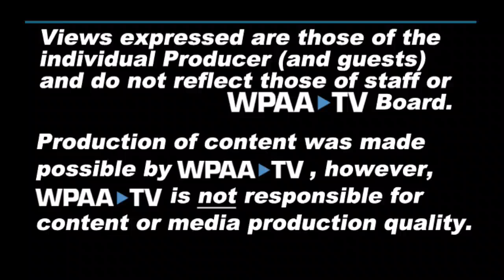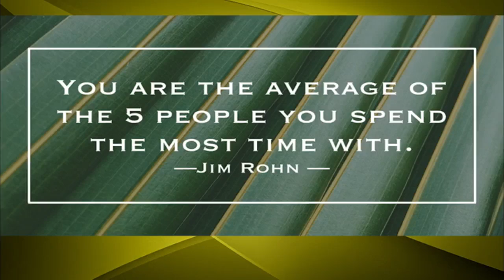The Take 1st of 2017, Interview with Casp'a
The Take has it's first interview with Casp'a